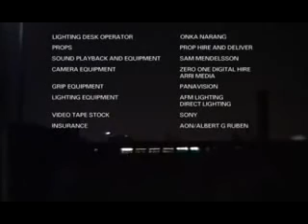Scp? Verarsche (:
Video von Niko Mika